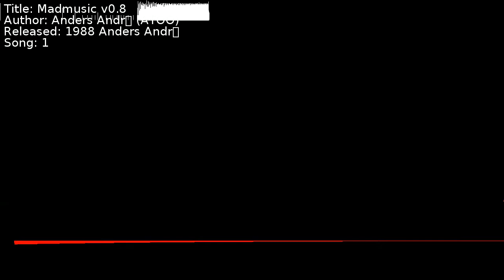Anders Andréen (ATOO) - Madmusic v0.8 | Song 1 [C64] [SID]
Title: Madmusic v0.8
Author: Anders Andréen (ATOO)
Released: 1988 Anders Andréen
Song: 1